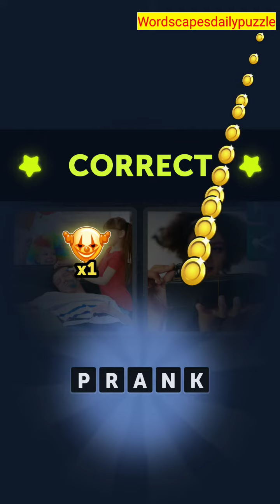4 Pics 1 Word Daily Puzzle October 14, 2021 Answers, Spooktober